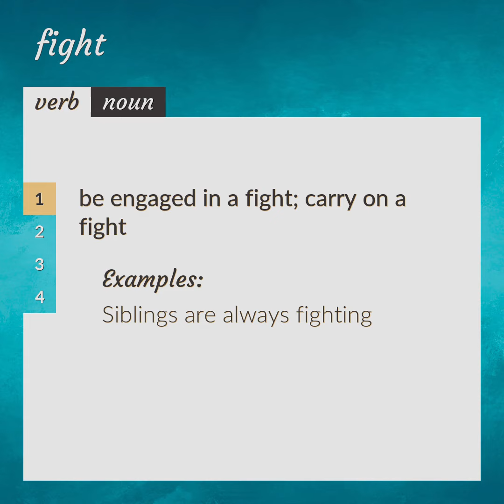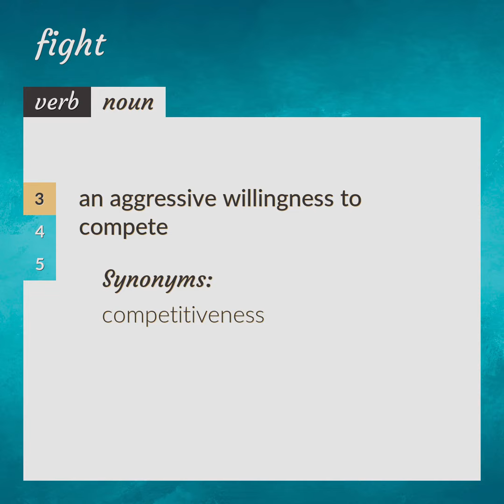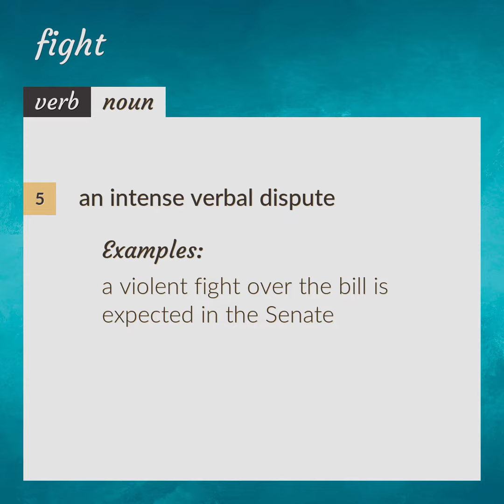Fights | meaning of Fights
What is FIGHTS meaning?